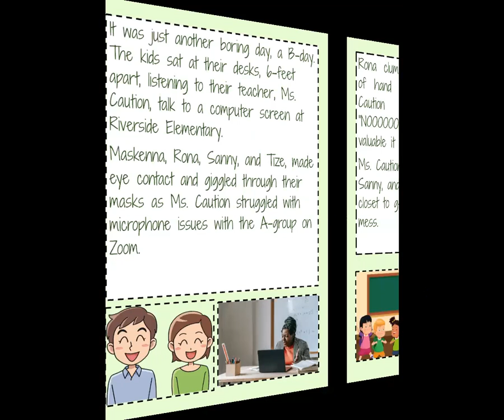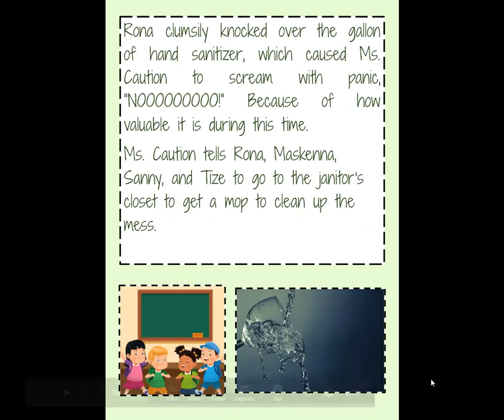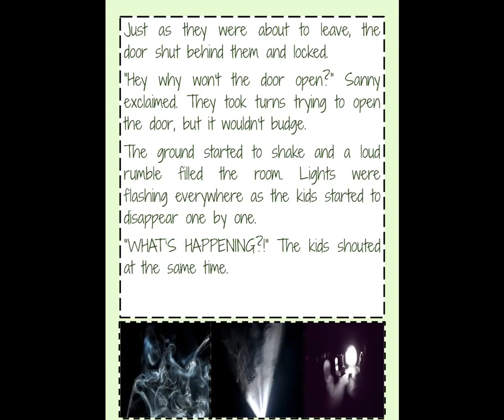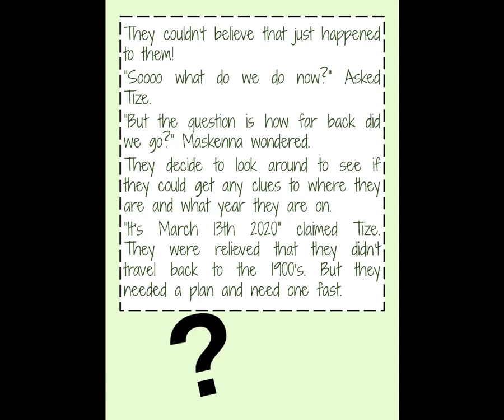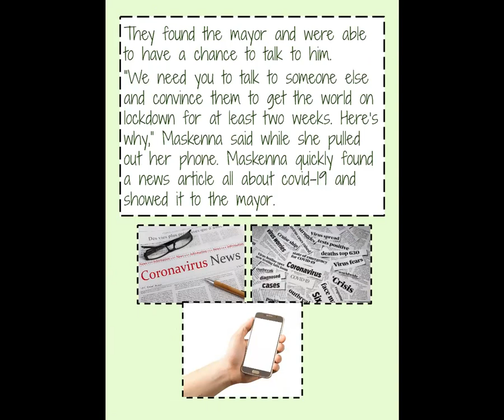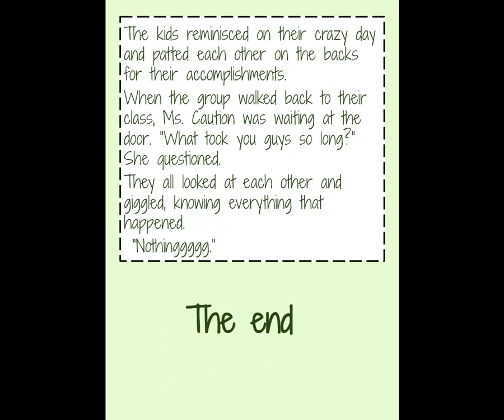Quarantine Quad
Mrs. Lawrence's Period 6 book